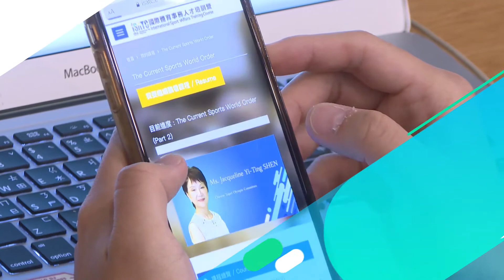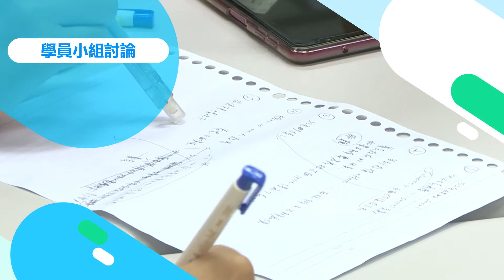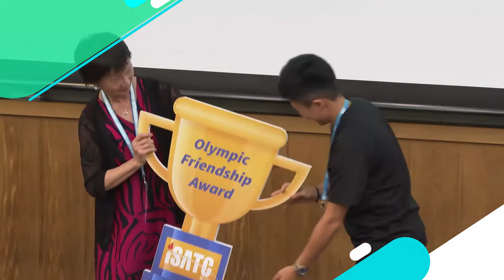2020 國際體育事務人才培訓營 花絮影片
國際體育事務人才培訓營 十歲囉！

今年因應疫情，中華奧會 特別加入視訊課程，讓學員們可以在安全無虞的情況下進行學習，但實體的討論課程並沒有缺席🙆‍♀️🙆🙆‍♂️

一起來看看學員們對於今年的培訓營，有哪些心得吧～

🔹 中華奧林匹克委員會官方社群平台 🔹

透過運動，我們追求卓越，並扛起中華健兒出征的大小事，致力讓全臺的運動員被世界看見！

我們是中華奧林匹克委員會，National Olympic Committee TPE！